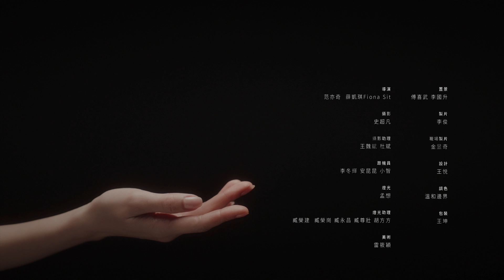薛凱琪 Fiona Sit - 假想敵 Courageous Love (Official Music Video)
不畏輸贏 前來挑戰
葛大為作嫁獻出詞作
『全輸給你 其實是我要的勝利。』
但在愛情里 談何輸贏呢

極致浪漫薛凱琪，開篇愛的拉鋸戰。
『我前來挑戰你 我就是你愛的假想敵。』
遇見你，是一場勢均力敵的浪漫愛情。

作曲Composed by: 李俊緯/黃傑偉/Angel Yap
作詞Lyrics by: 葛大為
編曲Arranged by: Hirsk
製作人 Producer: 馮翰銘Alex Fung
配唱製作人Vocal Produced by: 舒文@Zoo Music Studio HK
All Programming by: Hirsk
Additional Programming by: AF
木吉他/電吉他 Acoustic & Electric Guitars by: Nic Tsui
和聲Backing Vocals by: 薛凱琪 Fiona Sit
人聲錄音Vocal Recorded by: 肥丘@Zoo Music Studio HK
混音Mixed by: TC Fader @21A Studio, Beijing
母帶製作人Mastering Producer: 鄭宇界
母帶工程Mastered by: Nahzamsue@wormwood_hill_studio

想折衷
別過於依賴
愛上你 從此 完敗

像無人機窺探
被你徹底看穿
本來 多強悍
都能一夕反轉

我會更有勇氣
我就是你 愛的假想敵
我不像我 卻更像自己
全輸給你
其實是我要的勝利

應該 配上什麼旁白
像我對你的愛
身段 收回來
比崇拜更崇拜

是我咎由自取
想成為你 愛的假想敵
棋逢對手 出乎我預期
爭一口氣 或許這次換我 吻你

你總能掌握 我想什麼
在你的眼中 我算什麼
你攻占我 所有脆弱
拒絕整個世界 只想聽你說
你愛我

我前來挑戰你
我就是你 第一順位 愛的假想敵
不像我 卻更像自己
全輸給你 其實是我的勝利

是我咎由自取
想成為你 最後一位 愛的假想敵
這對手 出乎我預期
爭一口氣 或許這次換我吻你